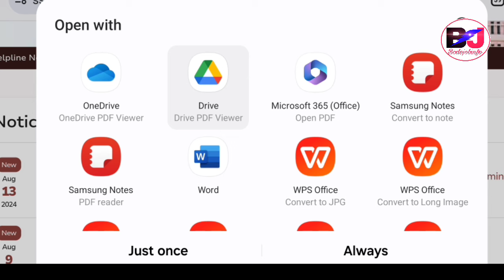Good News SSC Official Notification MTS Havaldar साख्रि 9500+Exam Date Declared